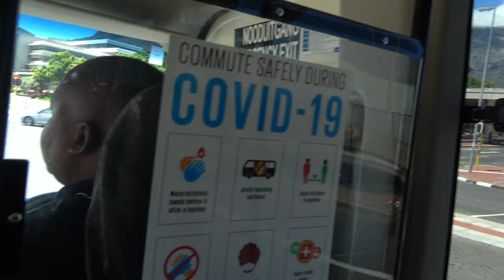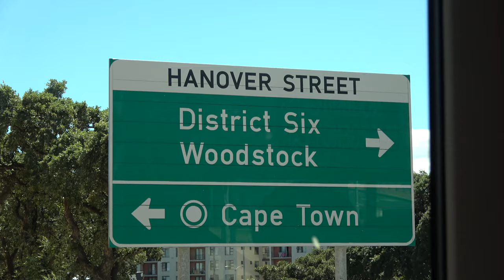Cape Town Table Mountain View - South Africa Jan 2024 Roots & culture Journey of a Lifetime